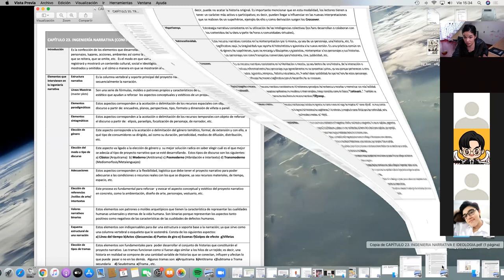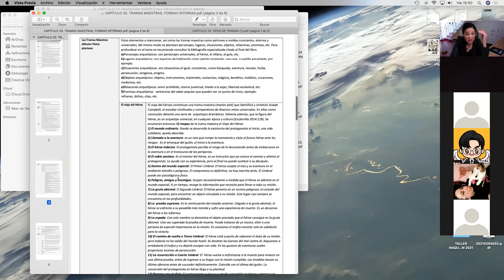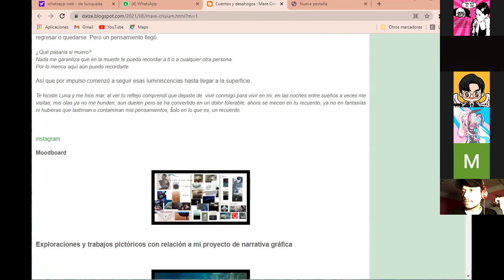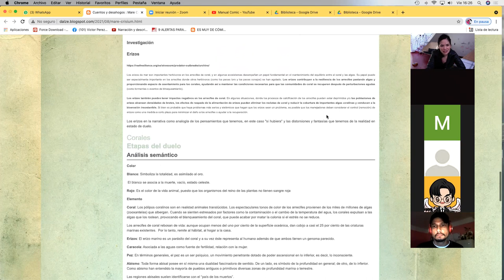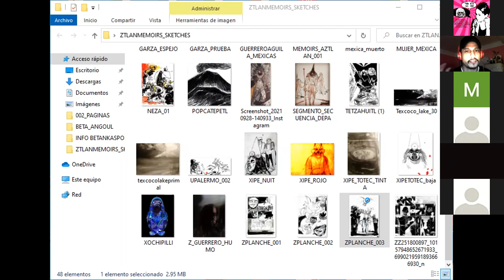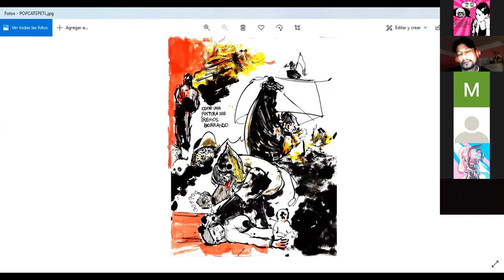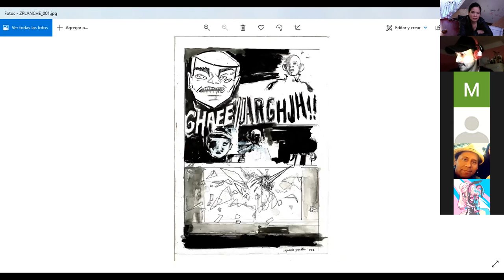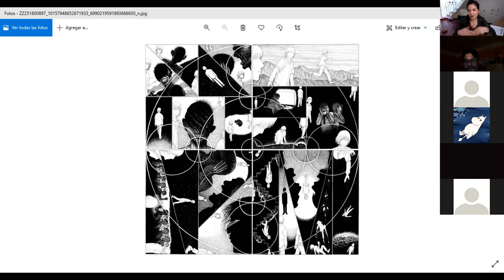11b Taller Maquetación Guión Novela Gráfica FAD UNAM 2021 rp 5 nov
Sesión 11b/ 5 nov 2021 Taller Maquetación Guión Novela Gráfica. Proyecto apoyado por la Dra. Adriana Raggi y la coordinadora Maria Sánchez. División de Investigación de la Facultad de Artes y Diseño. UNAM. CdMx, 2021.